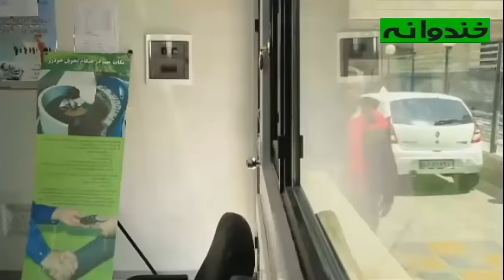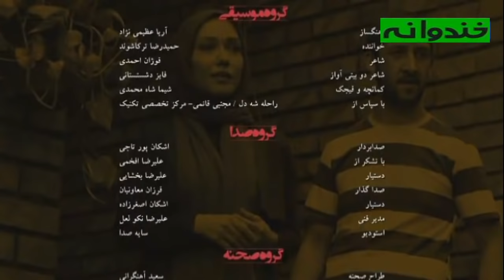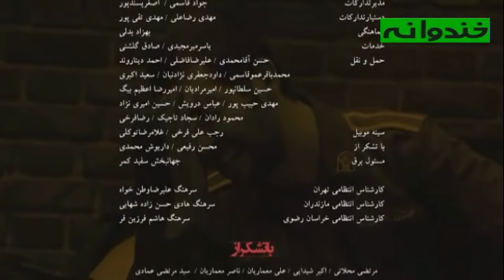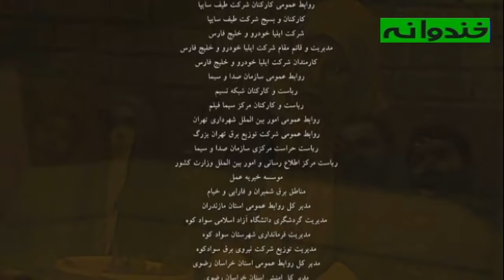سریال کمدی و تماشایی سفر در خانه 😄 با بازی حسن پورشیرازی 😎 قسمت 1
سریال کمدی سفر در خانه قسمت اول
سفر در خانه داستان طنز خانواده‌ای را روایت می کند کـه پس از 30 سال برای اولین بار قرار اسـت باهم بـه مسافرت بروند، اما مشکلاتی برایشان رقم می خورد و موقعیت‌های طنزی در داستان بـه وجود می‌آورد.

داستان سریال کمدی ایرانی سفر در خانه 🏡👇
 سفر در خانه درباره آقا کریم (حسن پور شیرازی) است که بعد از ۳۵ سال کار در کارخانه بازنشسته شده و جایزه سفر به مشهد را از آن خود می‌کند و به همراه خانواده راهی مشهد می‌شود، اما در این راه اتفاقاتی برای او و خانواده ‌اش به وجود می‌آید.

  سریال کمدی ایرانی سفر در خانه | Safar Dar Khaneh Serial Irani

 سریال سفر در خانه را بهمن گودرزی کارگردانی کرده است. تهیه کنندگان آن عباس اکبری و سعید کمانی می باشند. همچنین فیلمنامه اثر را علی مسعودی نوشته است.
این سریال ایرانی علاوه بر تهران در شهر مشهد و سوادکوه نیز تصویربرداری شده است
در این سریال حسن پورشیرازی، نسرین مقانلو، بهنوش بختیاری، امیر نوری، خشایار راد، شهرزاد کمال زاده،  ماهان عبدی، علی مسعودی، علیرضا بنی هاشمی و … به ایفای نقش پرداخته اند.
اطلاعات کلی سریال کمدی سفر در خانه
کارگردان : بهمن گودرزی
نویسنده : علی مسعودی
ژانر : کمدی
سال ساخت : 1396

بازیگران :
حسن پورشیرازی بازیگر نقش آقا کریم
نسرین مقانلو بازیگر نقش زیور
امیر نوری بازیگر نقش بهزاد
شهرزاد کمال زاده بازیگر نقش پریسا
علیرضا مسعودی
سوسن پرور
علی سلیمانی
خشایار راد
گیتی معینی
ماهان عبدی
علی رضا بنی هاشمی
مجید شهریاری
منوچهر صفرخانی
امیر کیوان معصومی
امیرمحمد زند
حمیدرضا هدایتی

Safar Dar Khaneh Serial Irani

The brief storyline of the series: The Journey at Home 🏡👇
 The Journey at Home is about Mr. Karim (Hasan Pour Shirazi) who retired after 35 years of working in a factory and wins the trip to Mashhad and goes to Mashhad with his family, but on the way, things happen to him and his family...

Cast:
Hasan Pourshirazi
Nasrin Moghanlou
Amir Noori
Shahrzad Kamalzadeh
Alireza Masoudi
Susan Parvar
Ali Soleimani
Khashayar Rad
Giti Moeini
Mahan Abdi
Alireza Bani Hashemi
Majid Shahriari
Manouchehr Safarkhani
Amir Keyvan Masoumi
Amir Mohammad Zand
Hamidreza Hedayati

Director: Bahman Goudarzi
Genre: Comedy